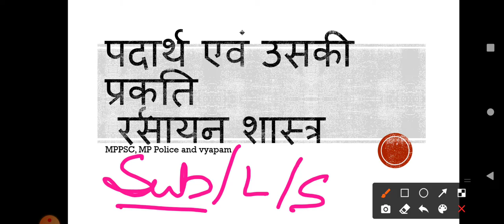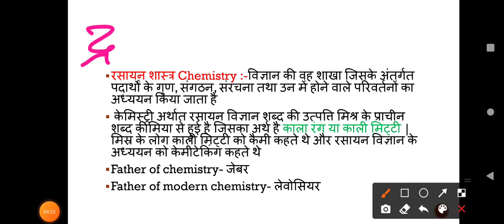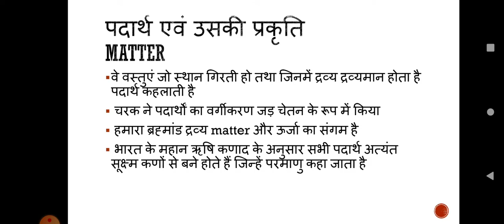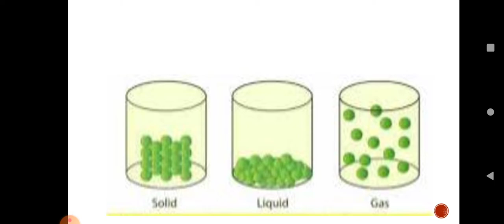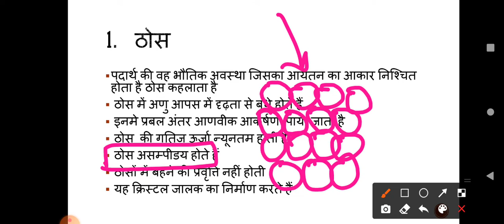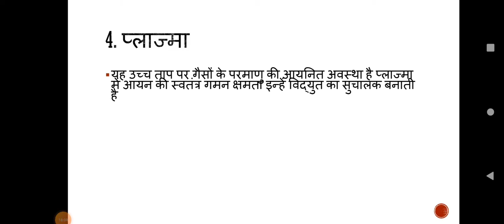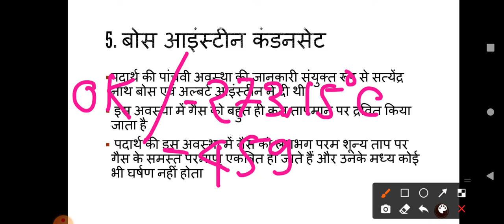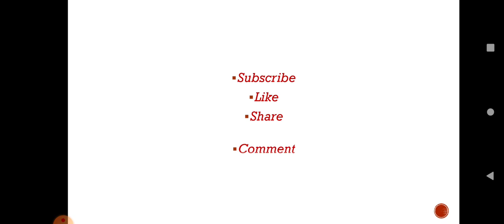पदार्थ एवं उसकी प्रकृति || रसायन शास्त्र || Chemistry|| ठोस,द्रव,गैस,प्लाज्मा,बोसआइंस्टीन कंडेंनसेट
# पदार्थ एवं उसकी प्रकृति
# matter and its नेचर
 इस वीडियो में मैंने रसायन शास्त्र या केमिस्ट्री के अंतर्गत पदार्थ एवं उसकी प्रकृति को समझाया है पदार्थ को दो प्रकार से वर्गीकृत किया गया है भौतिक वर्गीकरण रासायनिक वर्गीकरण तथा भौतिक वर्गीकरण के अंतर्गत ठोस द्रव गैस प्लाज्मा और बोस आइंस्टीन कण्डेनसेट अवस्था को समझाया है